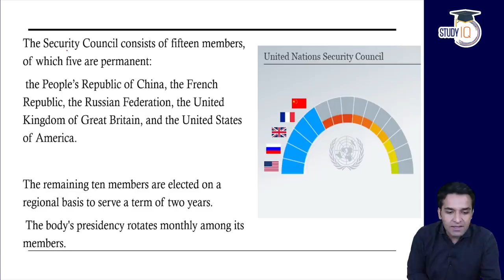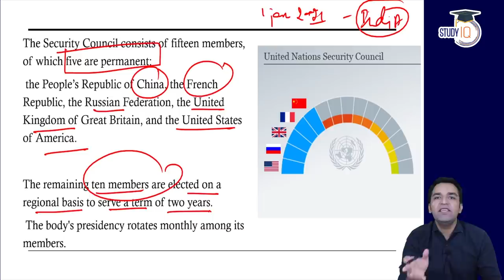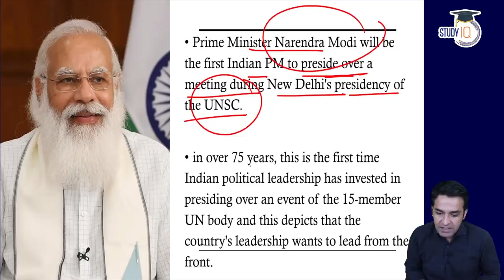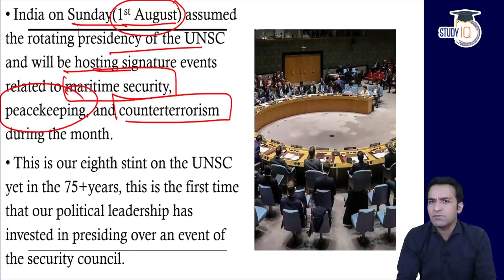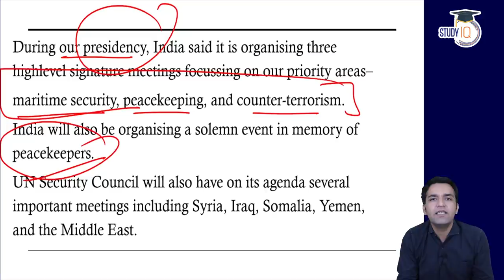Narendra Modi to become first Indian PM to preside over UNSC meeting says Syed Akbaruddin | UPSC